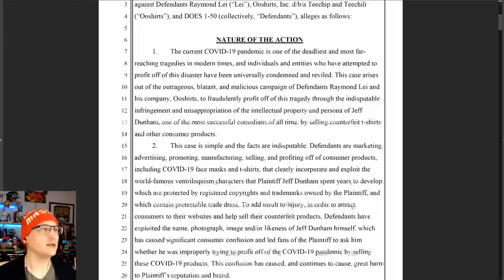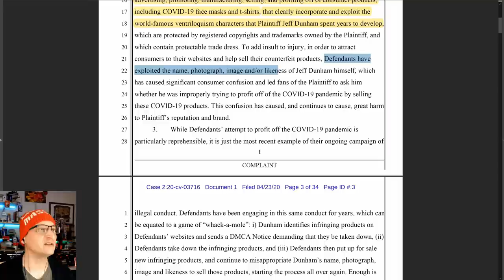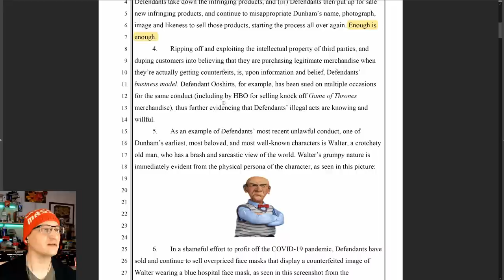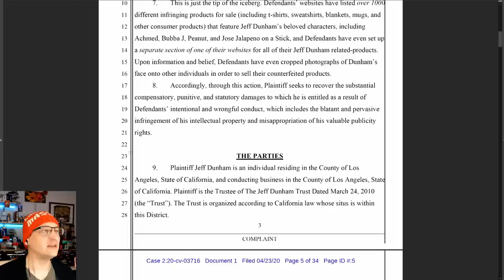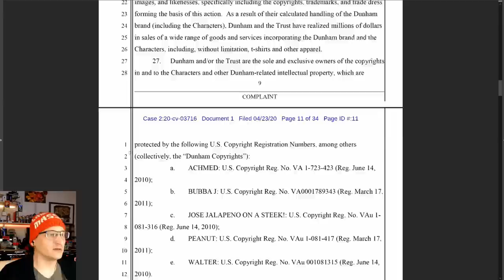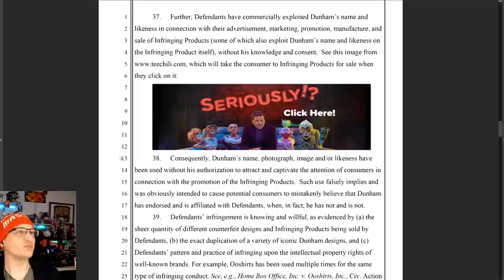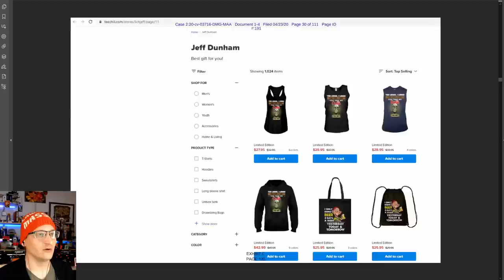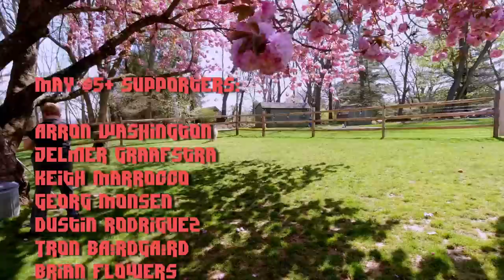"I SUE YOU!" Jeff Dunham Lawsuit against Counterfeit T-Shirts & Merch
A T-Shirt company finds itself facing Achmed's wrath after selling unauthorized Jeff Dunham merch.

* MERCH *
Our Teespring Store is open!

* COMMUNITY! *

(May supporters list starts! You'll be listed May 2 through June 1)